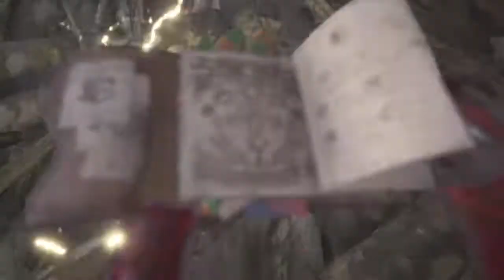Casual run - "A Nose for an Eye" 02'48 (HBG)